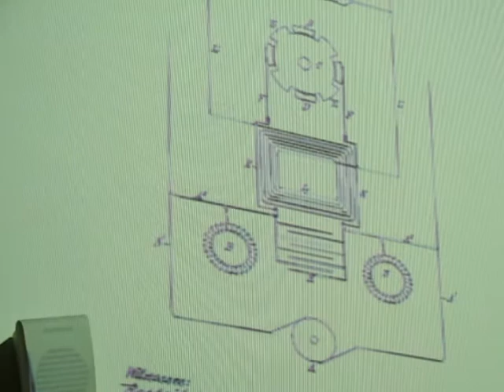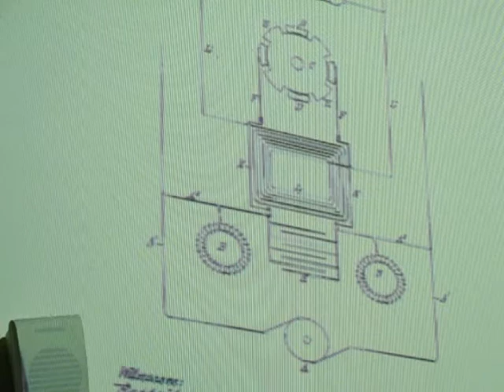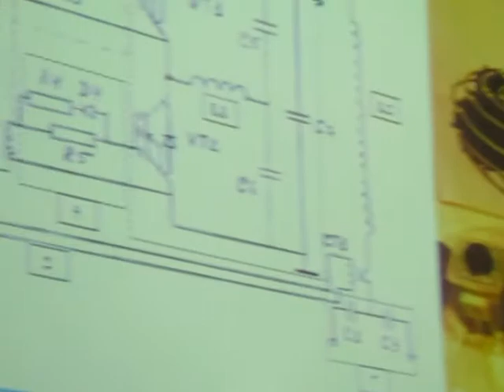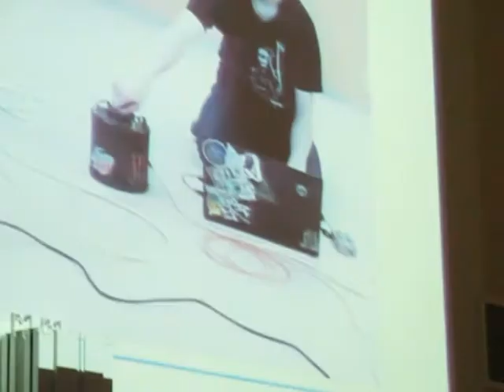Mark Novikov and his Music Tesla Coil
School conference "Sakharov Readings", spring 2017, Lyceum PTHS, Saint-Petersuburg, Russia

Demo starts at 5:55. It is a Tesla Transformer with a Spark-emitting coil. The sparks are modulated by sound frequency from MIDI file played with a computer - to produce a kind of music :)